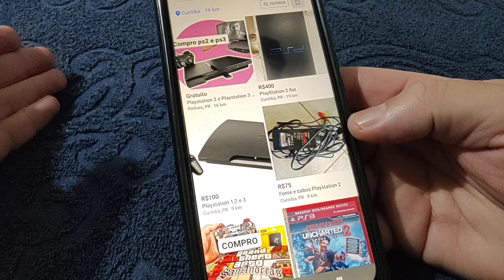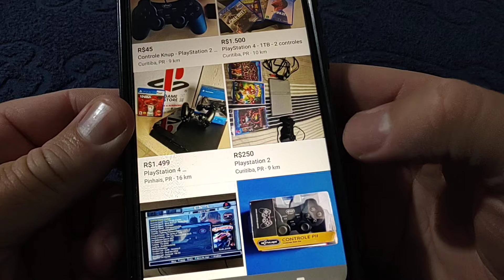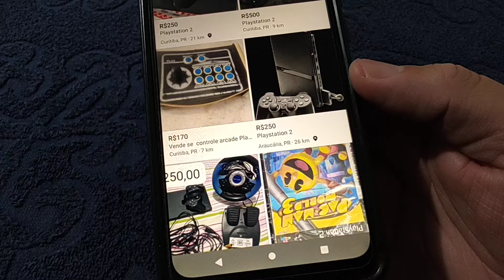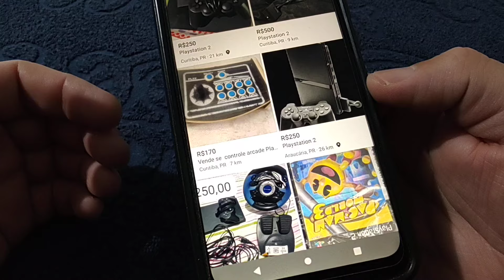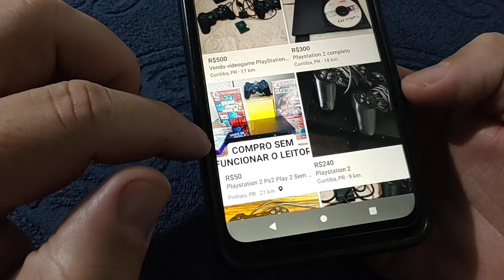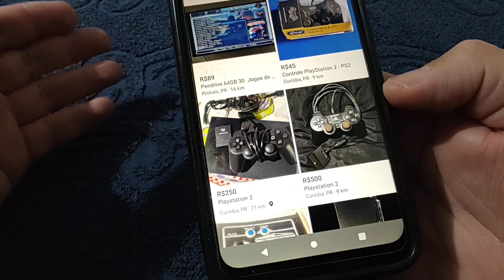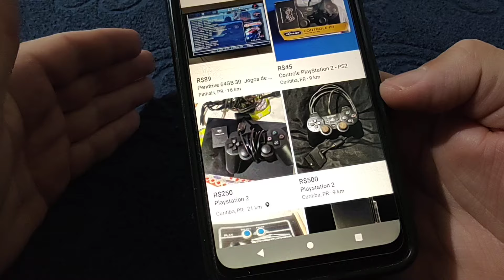Quanto custa um playstation 2 usado em 2024?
Quanto custa um playstation 2 usado em 2024? Neste video vamos pesquisar os preços atuais de um ps2 usado pela internet.
Abaixo deixo uma lista de acessórios para Playstation 2 da Shopee Brasil que possam te interessar.

OBS: recomendo sempre ler a descrição do produto e avaliação de outros compradores, antes de finalizar qualquer compra. E só confirme o recebimento do pedido após abrir a encomenda e verificar se está tudo certo com o pedido, pois caso tenha algum problema, você consegue pedir troca ou reembolso( Essa opção de garantia tem em grandes sites de vendas como Shopee, Aliexpress, Mercado Livre...). Recomendo também fazer a gravação ao abrir a encomenda, pois caso tiver algum problema no produto, a gravação pode ajudar como prova na hora de pedir o reembolso ou troca.

Alguns videos importantes do nosso canal!

Como configurar o ps2 para ler jogos do playstation 2 pelo pendrive e conseguir jogar pelo OPL

Veja mais videos tutoriais de PS2 na nossa playlist abaixo.